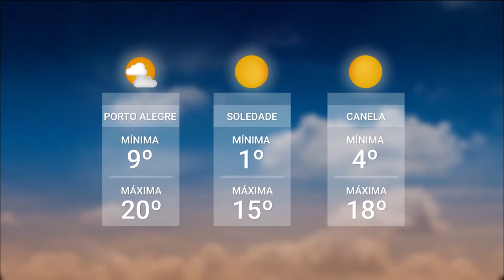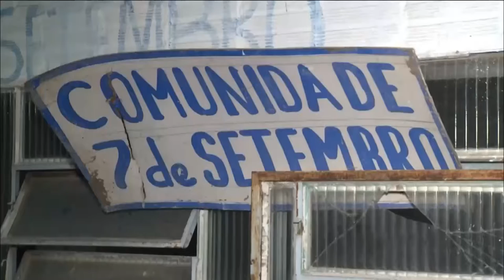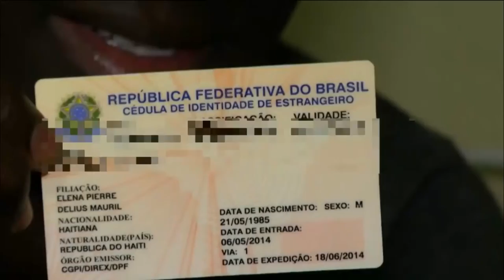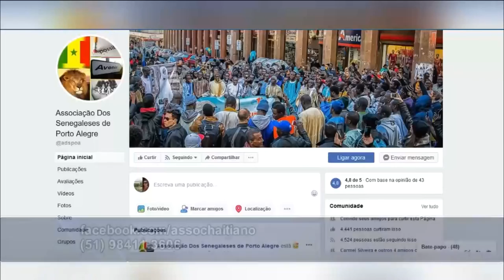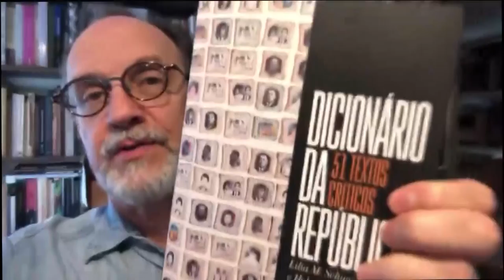Redação TVE |13h45 - 15/05/2020